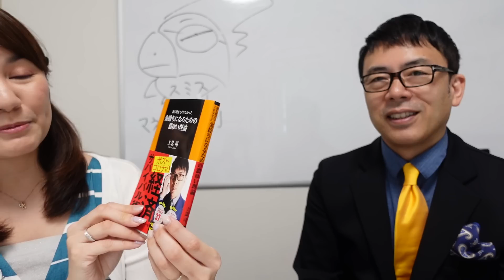吉田さん謎キャンペーンに応募は？！シレっと営業を続ける渚アソシエイツの近況報告｜上念司チャンネル マネーの虎側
渚アソシエイツ

あなたの給料が上がらない不都合な理由 （扶桑社）

『日本分断計画～ 中国共産党の仕掛ける保守分裂と選挙介入～』（ビジネス社）

ラウンジレンジ恵比寿南　会員募集中！